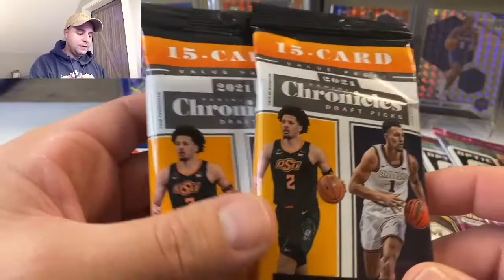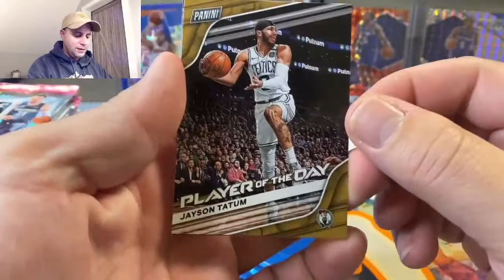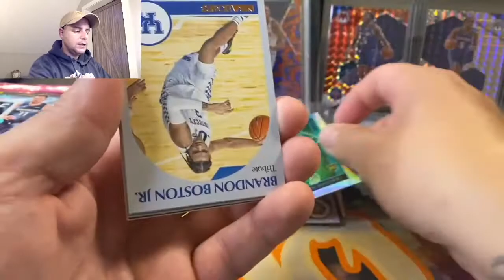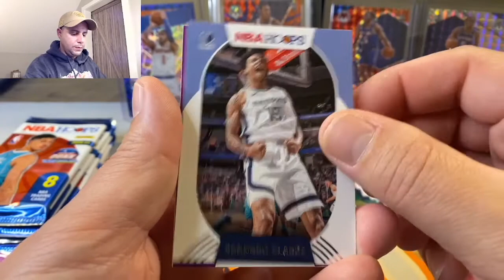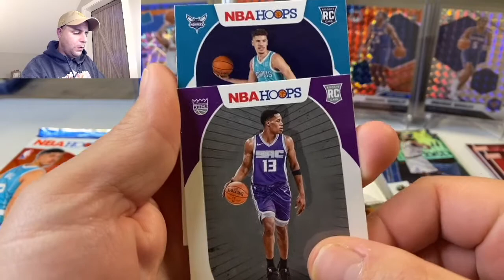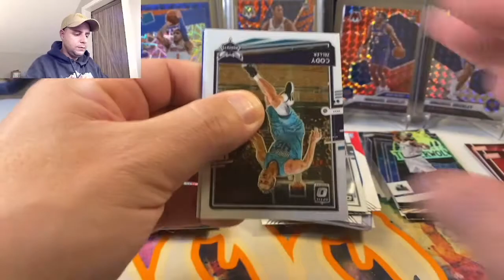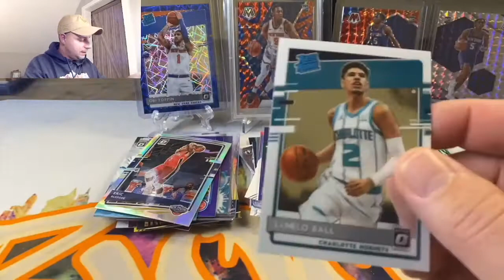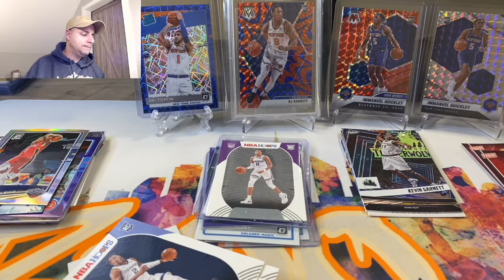NICE PULLS! RANDOM BASKETBALL PACKS OPENING! Ep.3 | Mid & Low End Packs!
In this video I’m opening random basketball packs! These packs are a mix of hobby and retail! There is mostly mid and low end packs in the mix no guaranteed hits, but we are chasing some autos, numbered cards and even 1/1’s! I enjoy making these random pack videos it’s so much fun to see all the different products and try and get hits from these sets. It brings back some of the older product from the year which is fun to chase cards Im still looking for. Good luck with you rips and stay safe everyone!